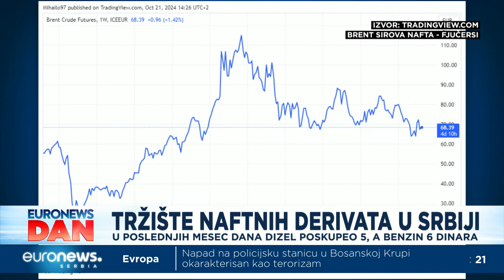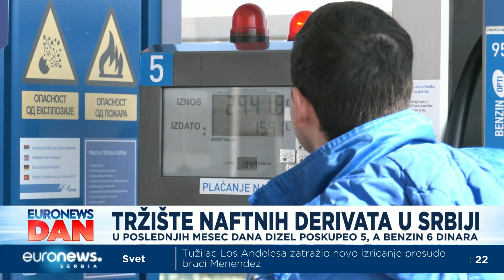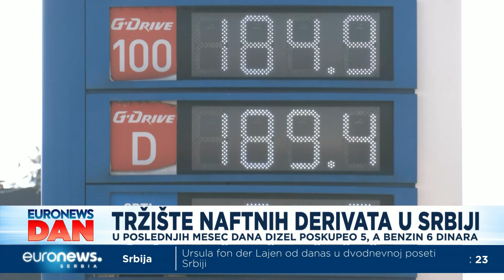Kako globalni sukobi utiču na cene na srpskim pumpama?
Rat na Bliskom istoku u više navrata uticao je na promene na evropskim berzama nafte, a poslednje značajnije promene vidljive su nakon početka izraelskog napada na Liban, što se vidi po cenama naftnih derivata i na srpskim pumpama.  Da li će cene i dalje da rastu, više u priči Dušana Ilića.